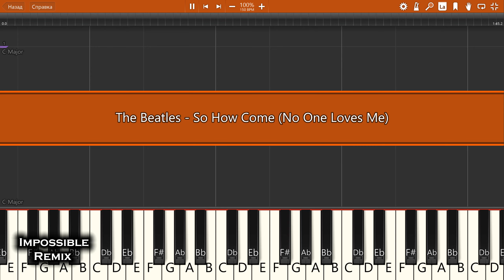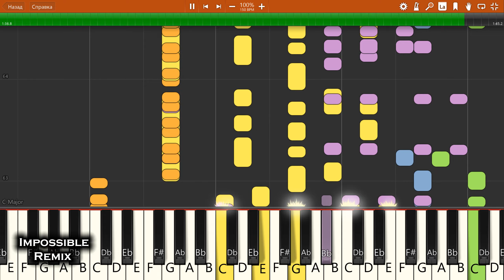IMPOSSIBLE REMIX - The Beatles - So How Come (No One Loves Me)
The Beatles - So How Come (No One Loves Me) - IMPOSSIBLE PIANO REMIX